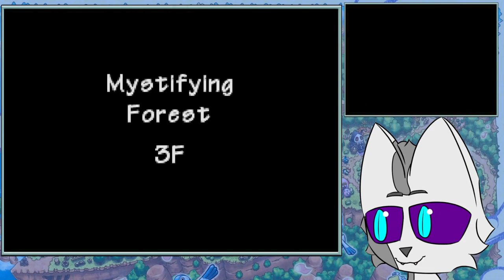Graduation and Shaymin Village | PMD Explorers of Sky Postgame Blind Playthrough (10)